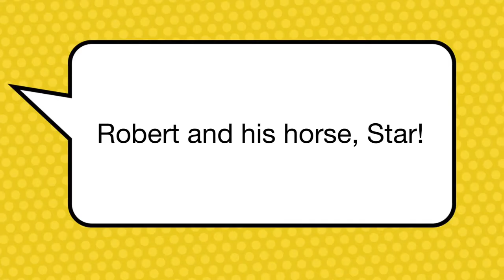Tumbleweed Tales: E1 - The Pilot - Stop Motion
Tumbleweed Tales is a western comedy starring Anna and Robert.